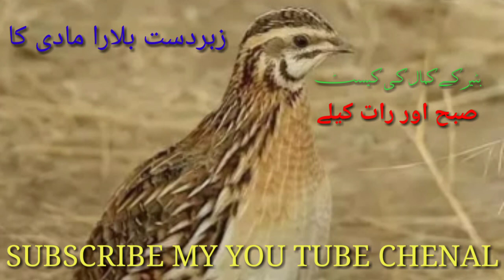Batair Ki Kamaal Ki Awaz.